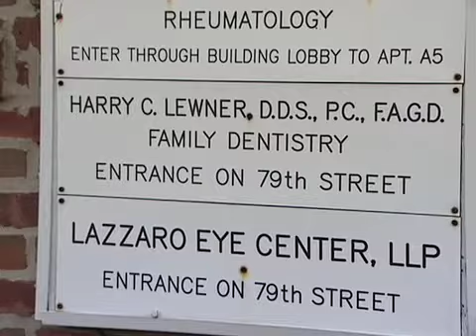Bay Ridge Hit and Run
A prominent Bay Ridge dentist is struck and killed. The driver takes off, but later turns herself in.